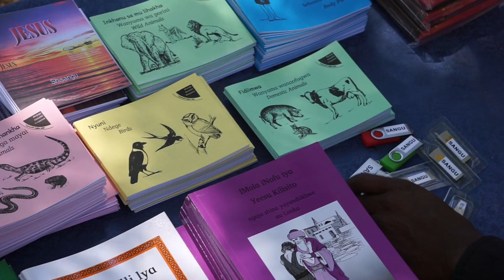Sangu New Testament Celebration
The Sangu people of southwest Tanzania celebrate the completion of the New Testament translated into the Sangu language.